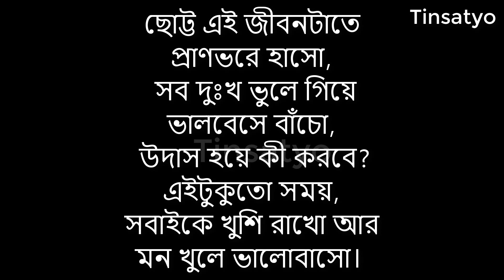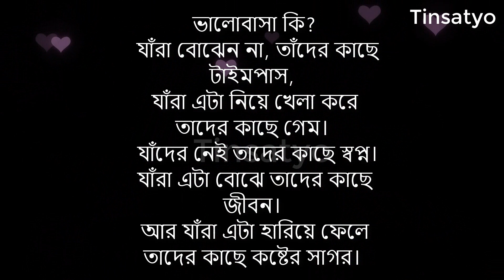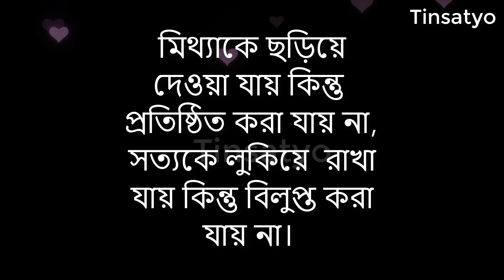খারাপ সময়ে শুনুন | Heart Touching Bangla Motivational Quotes Video 8-1-23 | New Inspirational Speech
খারাপ সময়ে শুনুন | Heart Touching Bangla Motivational Quotes Video 8-1-23 | New Inspirational Speech @Tinsatyo

✓✓✓ভিডিওটি ভালো লাগলে অবশ্যই লাইক কমেন্ট। আর শেয়ার করতে ভুলবেন না। ধন্যবাদ

✓✓✓আপনাদের এক একটি লাইক। কমেন্ট ভালো ভালো ভিডিও আপনাদের তৈরি করতে আমাদের আরো উৎসাহিত করে তোলে

L I K E | C O M E N T | S U B S C R I B E

Bangla bani
Bangla quotes
Bengali love quotes
Bangla motivation video for success in life
Powerfull love motivation
Bangla shayari
Joy Dey

মূল্যবান কিছু কথা
জীবনের_জন্য_কিছু কথা || bangla powerful motivational video || bangla motivation || @সহজ জীবন

quotes in BanglaQuotes,Emotional Quotes in Bangla New,Sad Quotes
in Banla New Best powerful heart Touching Motivational video in
Bangla,Heart Touching Motivational
quotes,Bangla quotes,sad Bangla Video and inspirational quotes,
Bangla Inspirational Speech,sad bangla video,Heart Touching Bangla
 Video,New Motivational Bangla video,Rs Motivation Bangla zakir
nagar  mehandi design jalsavideo,skprmotivation,Bangla Heart
Touching quotes,Quotes in Bangla,powerful heart shayari
  touching,Love,ভালোবাসা,ডিপ্রেশন,অবহেলা,কষ্ট,প্রেম,জীবন
,Emotional